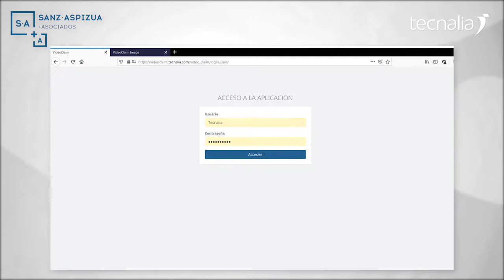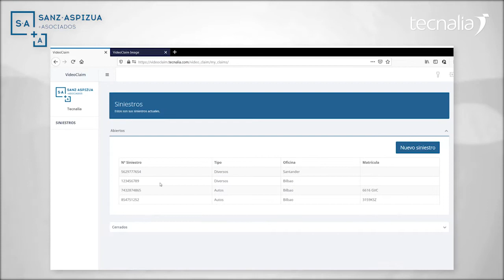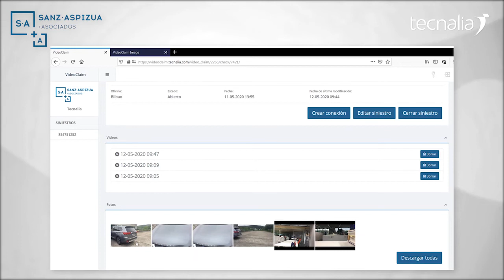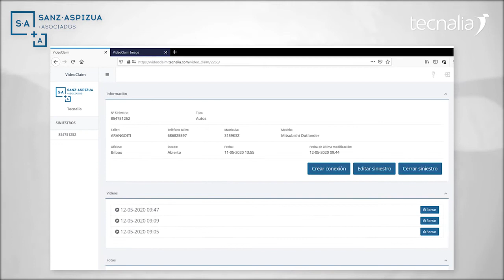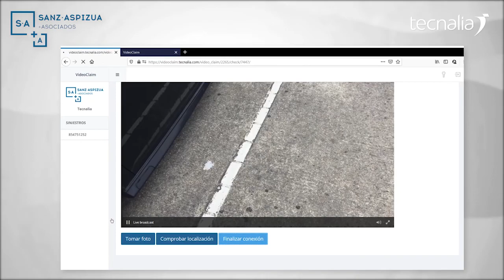Solución de video peritaje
Sistema de incidencias por vídeo en movilidad a través de una plataforma donde recoger y gestionar los Siniestros.

Permite visualizar la información en función de las necesidades del Servicio de Peritaje, contar con un repositorio de fotos y vídeo, realizar una comprobación del lugar (ej: automóvil, hogar) con seguridad a través del geoposicionamiento, etc.

Fácil e intuitivo para usar tanto por parte de las aseguradoras como de los asegurados. Proporciona inmediatez en el servicio y reducción de costes por traslados.